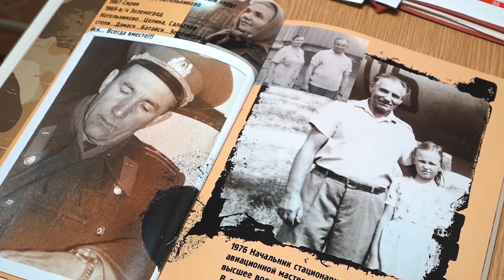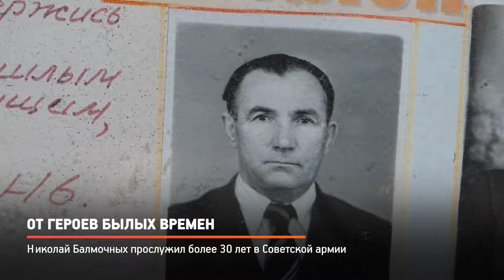КРТВ. От героев былых времен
Ветеран Вооруженных сил СССР, обладатель почетных воинских регалий и настоящий человек Труда Николай Романович Балмочных отметил 95-летие. Теплые поздравления юбиляр получил не только от друзей и близких, но и от первого заместителя Главы городского округа Красногорск Натальи Тимошиной.